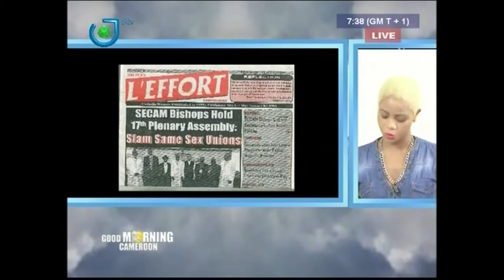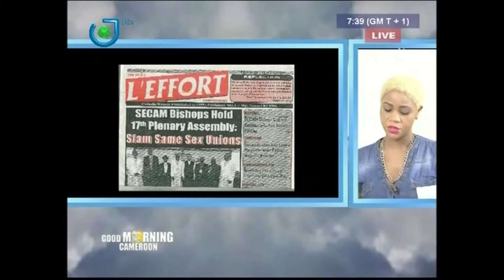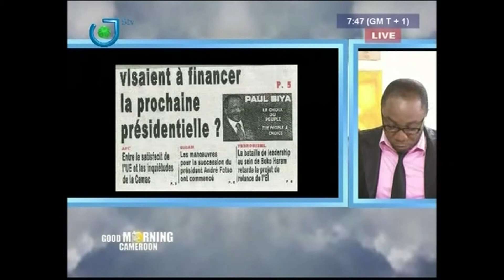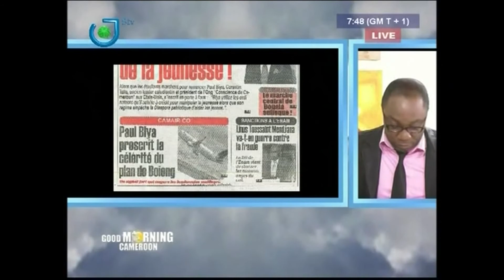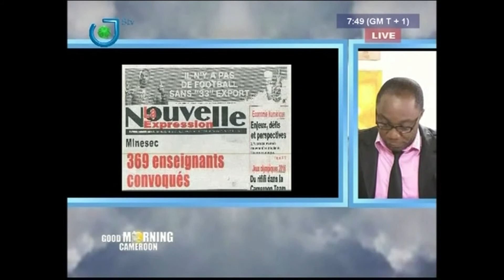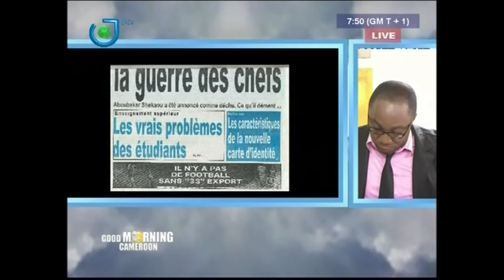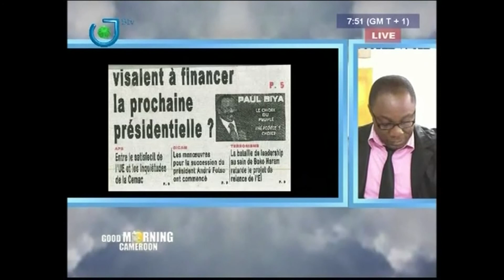REVUE DE LA PRESSE - Vendredi 05 Août 2016 - Sandrine BEFOLO & Narcisse MOTTO